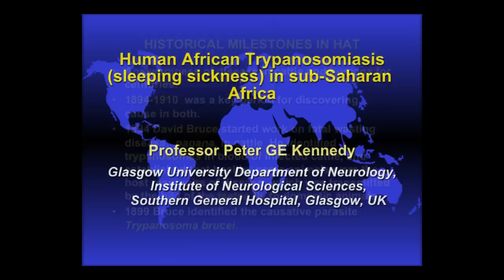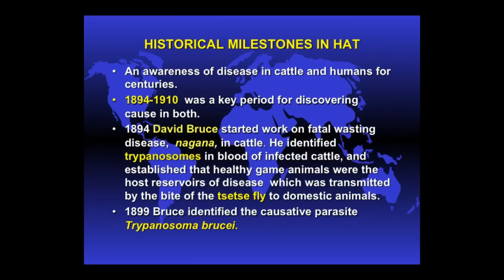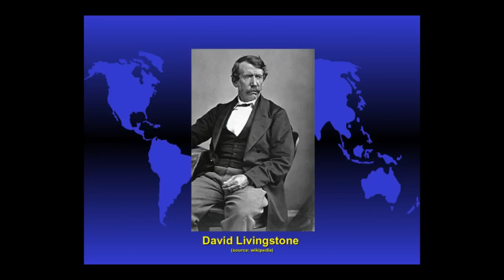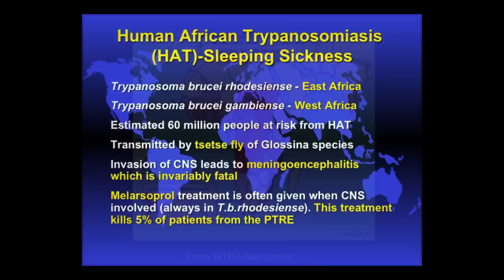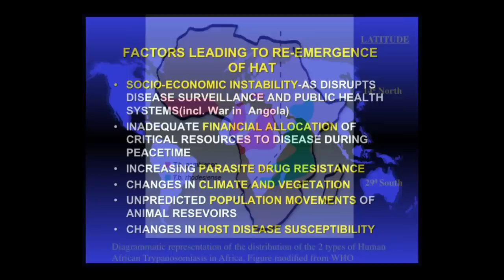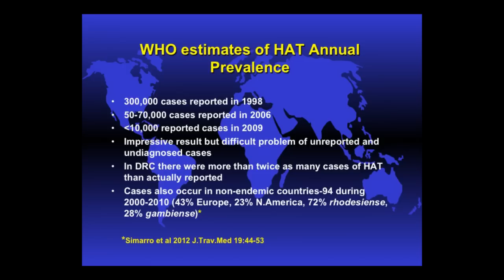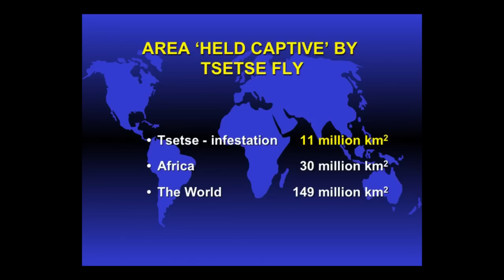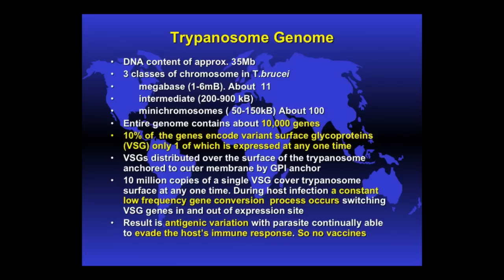Distinguished Lecture Series: Professor Peter Kennedy_Part 1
Part 1: History & Background Of Human African Trypanosomiasis (Sleeping Sickness)

The Problem of Human African Trypanosomiasis (Sleeping Sickness)
Peter G. E. Kennedy, CBE, MD, PhD
Institute of Infection, Immunity and Inflammation, Glasgow University, Scotland, UK
Professor & Burton Chair of Neurology

Center for Infection and Immunity Distinguished Lecture Series
August 24, 2012
11:00AM-12:00PM

Human African trypanosomiasis, also known as sleeping sickness, is one of the world's most neglected diseases, with nearly sixty million people in sub-Saharan Africa at risk.

Dr. Kennedy is an award-winning clinician-scientist of neurovirology specializing in human African trypanosomiasis (sleeping sickness) and viral infections of the nervous system. In addition to his many distinctions, he has served as President of the International Society of Neurovirology (2004-9) and was made a Commander of the Order of the British Empire (CBE) for services to clinical science in 2010.  He currently holds the Burton Chair of Neurology at the University of Glasgow, Scotland.